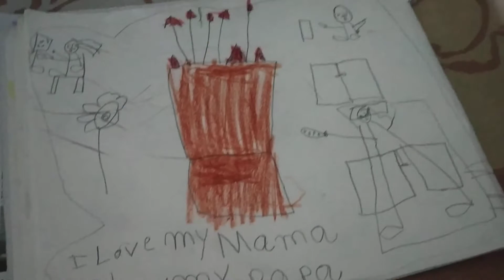22 July 2020